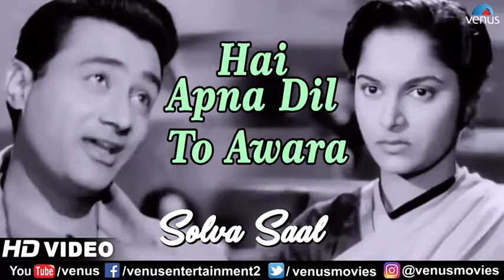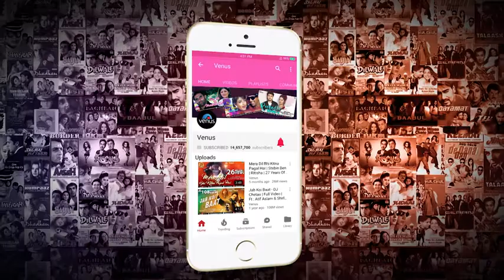Hai Apna Dil To Awara Dev Anand Waheeda Rehman Hemant Kumar Solva Saal Superhit Hindi Song